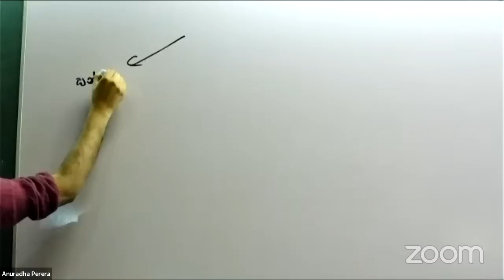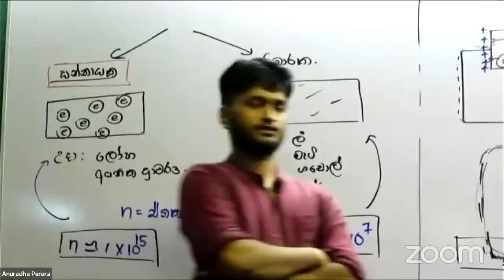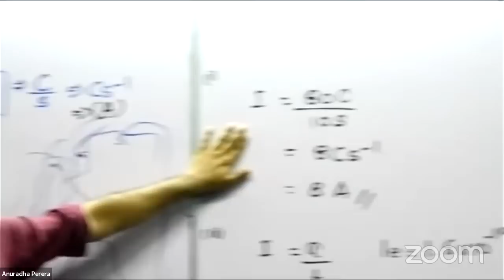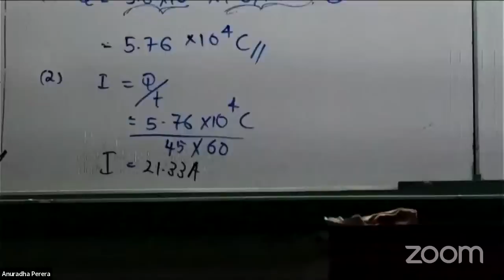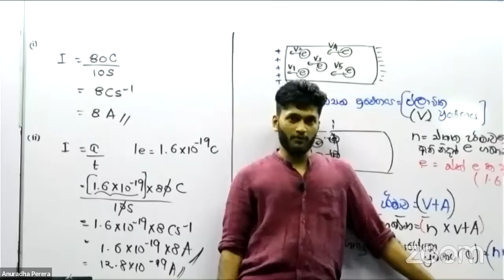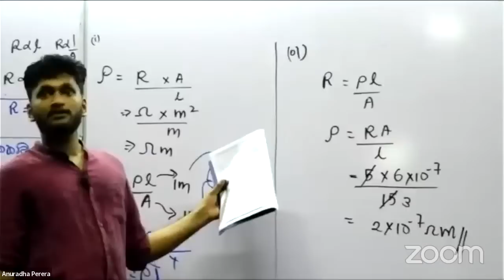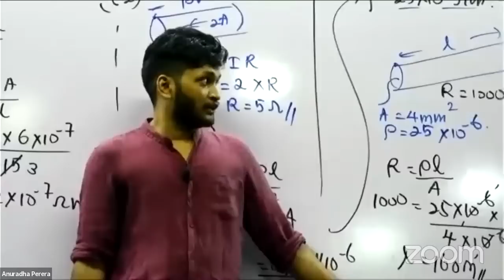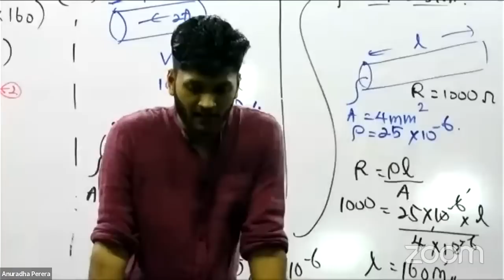ධාරා විද්‍යුතය ආරම්භය 22A/L